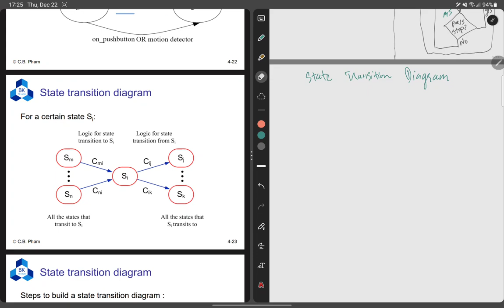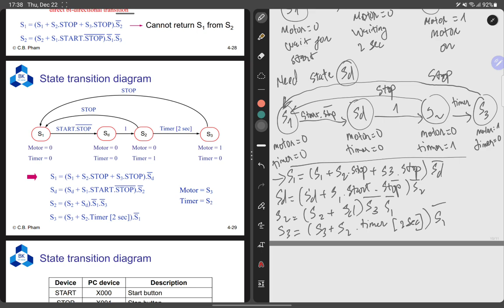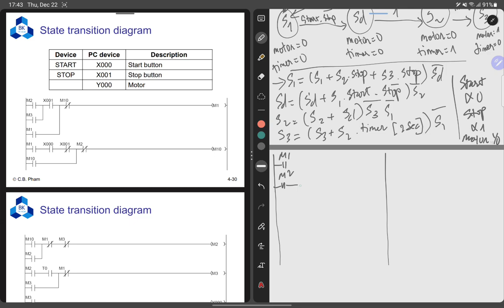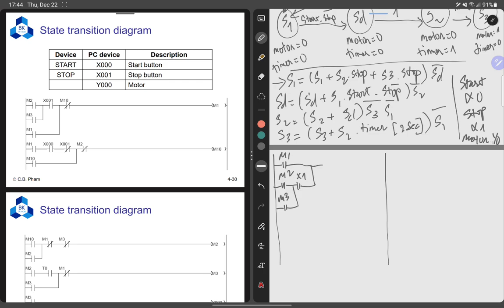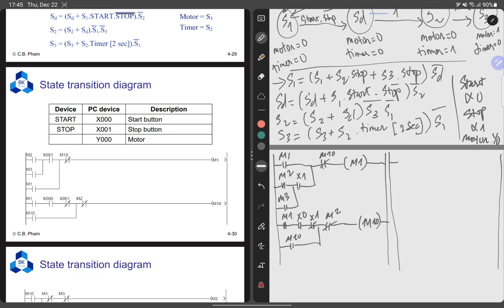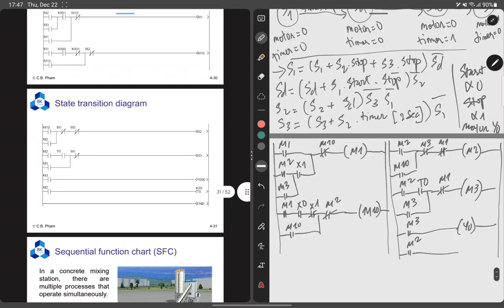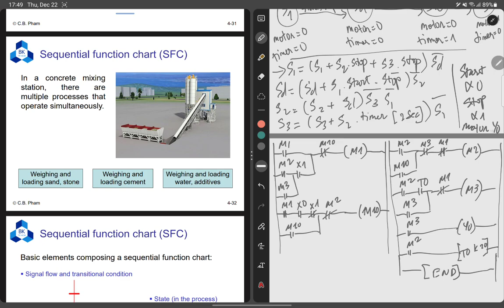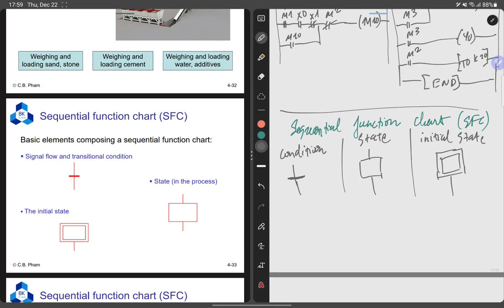PLC | Lecture Notes | Chap 4 - Sequence Control Techniques | 3